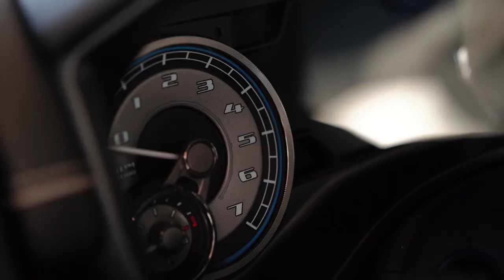DG Cars, distributeur officiel RAM et DODGE à Braine-l’Alleud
Les voitures Américaines et DG-Cars : le mariage parfait. Non seulement DG Cars est le distributeur officiel des maques RAM et DODGE pour le Brabant Wallon, mais ce concessionnaire sérieux dispose aussi à tout moment d’une large sélection de voitures en stock. En partenariat avec LeieAuto's DG Cars est  parmi les premiers à être au courant des mises à jour et des nouveautés, et à organiser à temps, par exemple, des campagnes de rappel, afin que nous puissions équiper vos voitures américaines avec les pièces les plus récentes, et ce, tant au niveau de la technologie, de la carrosserie que du moteur.
Besoin d’une révision de votre climatisation ? D’une installation d’un réservoir de GPL ? D’un contrôle de vos pneus et de vos jantes ? D’une mise à jour de votre logiciel ? Grâce à un atelier mécanique compétent et efficace, DG Cars, distributeur officiel RAM et DODGE à Braine-l’Alleud, réalise vos entretien et réparations automobiles  efficacement et en toute connaissance de cause. C’est aussi avec plaisir que nous vous expliquons ce que sont les avantages du leasing et de la location.
Outre les voitures neuves et les voitures de stock, nous avons tout pour compléter votre voiture : d’une part des pièces détachées et accessoires (marchepieds latéraux, couvre-bennes rigides, hard tops, roues, protection de benne ou bed liners, etc.), d’autre part un atelier bien équipé pour un entretien complet et des réparations efficaces. Nous sommes également spécialistes en installations GPL. Ainsi vous pouvez également prendre la route avec une voiture américaine respectueuse de l’environnement, qui rembourse rapidement votre investissement et qui, de plus, ne vous coutera qu’une fraction des frais de carburant par rapport à une voiture à essence.
DG Cars, votre distributeur officiel RAM et DODGE à Braine-l’Alleud, au cœur du Brabant wallon.

COORDONNÉES

DG-CARS
Chaussée de Tubize 68, 1420 Braine-l'Alleud